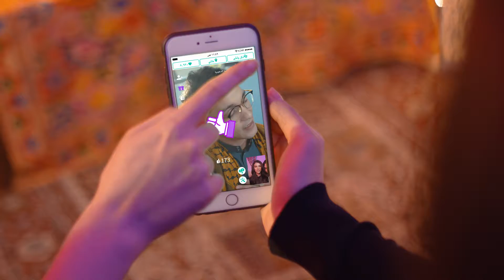Azar(AR) - أزار - قابل أصدقاء جدد! (Hangout_w)